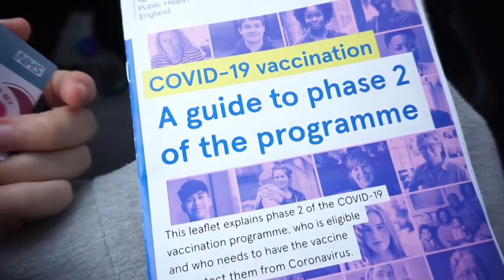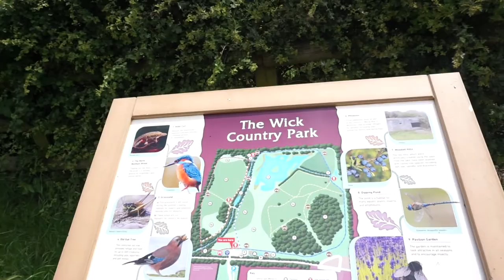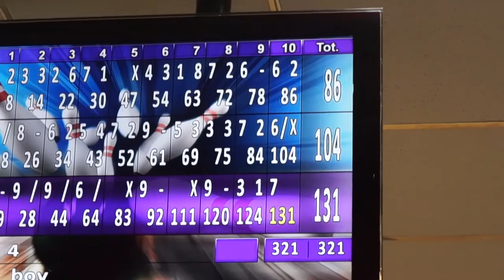Goose and Bowling Champions!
2021, we at my hometown. Miya and I went down to the lake had a lovely picnic and fed the goose and ducks, they really liked the seeds not so much the lettuce but listen to how cute the baby goose noises are!! Next we went to HollyWood bowl with my bestie Callum who is MAD at bowling lol, funny I only got the ones where he hit nothing mostly on camera. But I promise that boy was getting nothing but strikes. We won some cool arcade toys, one of my favs Toy Story. Enjoy the little vid :)